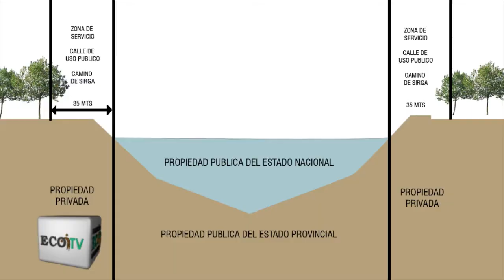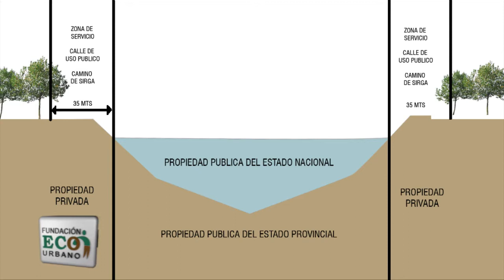ECO TV - Asamblea ciudadana "El río es de todos". Defensa del Camino de Sirga (ley 17.711)